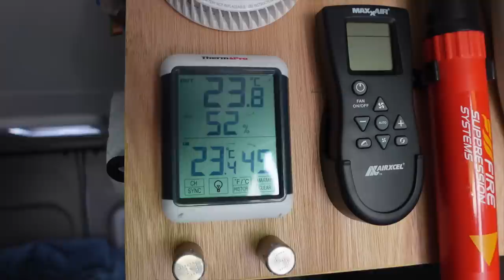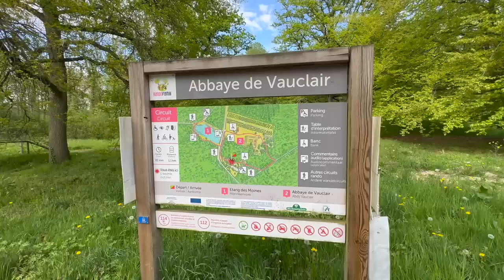Who’s idea was this! Two-Van convoy around France. John & Mandy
We are John & Mandy, a married couple of almost 3 decades, and we spent 6 months building our very own campervans after 3 years on the road sharing a motorhome.

We're currently touring France and in this video we explore a very peaceful forest with ruins of an old Abbey and go for a hike to a very tall observation tower at the top of the forest.

We show how easy it is to travel together and share our full-time vanlife experiences of life on the road.